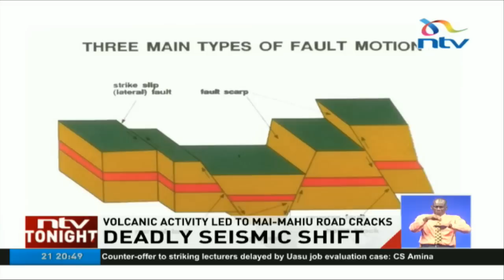The cracks in Mai Mahiu are not a result of rain, the earth's crust is moving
Movement in the earth's crust and the volcanic activities within the great rift valley are the major reason for the appearance of cracks in the earth especially in the Suswa - Mai mahiu area.

The current rains that are pounding the area could be doing very little to trigger the activity underground.